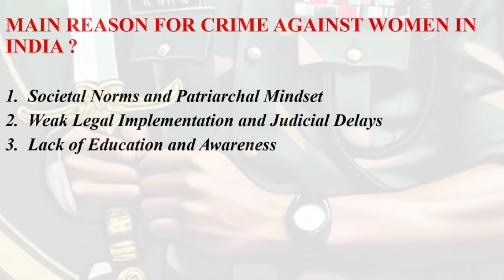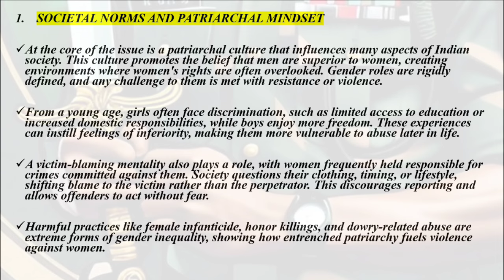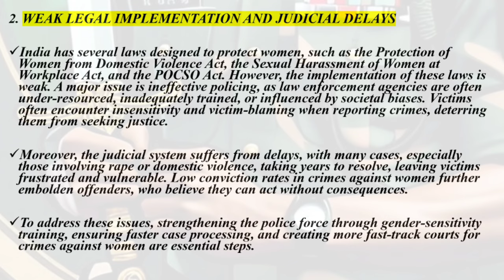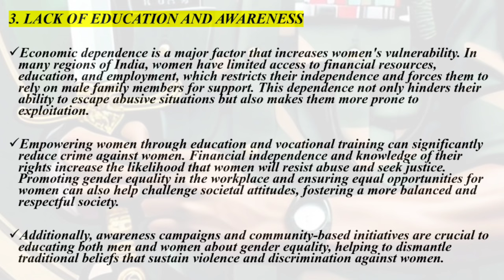Main Reason for Crime against Women in India | High-Level GD Topic with 3 Leads Discussion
This video breaks down main reasons driving crime against women in India in a way everyone can understand.